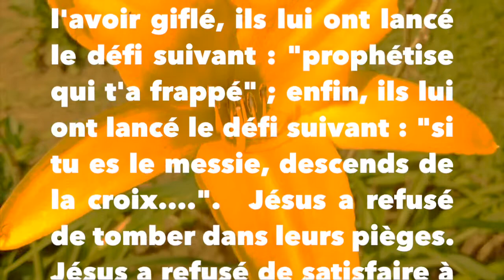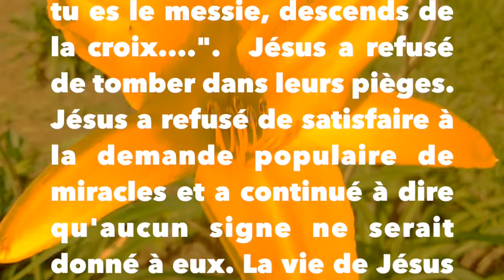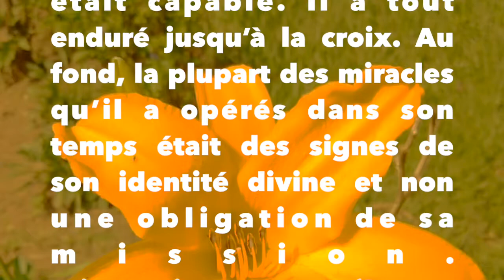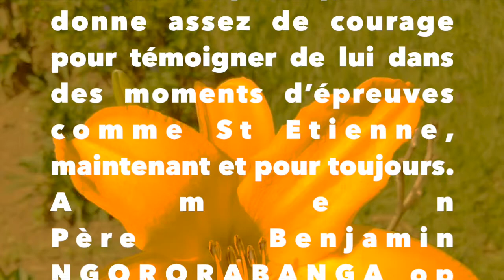Dominicains au Rwanda " Le chemin étroit" Père Benjamin Ngororabanga op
Méditation de la parole de Dieu de Mardi de la 3ème Semaine du TP
« Le Chemin étroit »

Les gens du temps de Jésus ont toujours exigé des signes de sa part pour pouvoir le croire. Si tu es le fils de Dieu, transforme ces pierres en pain ; après lui avoir bandé les yeux et l'avoir giflé, ils lui ont lancé le défi suivant : "prophétise qui t'a frappé" ; enfin, ils lui ont lancé le défi suivant : "si tu es le messie, descends de la croix. ". Jésus a refusé de tomber dans leurs pièges. Jésus a refusé de satisfaire à la demande populaire de miracles et a continué à dire qu'aucun signe ne serait donné à eux. La vie de Jésus était une lutte continuelle pour mettre sa volonté en conformité avec la volonté de son père. Il ne voulait rien faire qui soit contraire à la volonté de son père. Son père voulait qu'il prenne le chemin étroit, le chemin de la croix. Son chemin n'était pas celui du pouvoir ou de se montrer comme quelqu’un de puissant. C’est comme Etienne, lorsque Étienne a été lapidé à mort, comme nous l'entendons dans la première lecture, il n'a pas demandé de signes ni demandé à être sauvé miraculeusement, mais il a prié : "Seigneur, ne leur reproche pas ce péché." Il était un vrai disciple du maître crucifié.
Qu’en est il avec nous ? Comment nous cherchons le bonheur, la richesse, la gloire, la place dans nos société ou dans nos milieux de travail ? Sommes –nous aussi  ceux qui cherche la voie de la facilité et de miracles ? Pour nous sauver, Jésus n’a pas passé par des raccourcis pourtant il en était capable. Il a tout enduré jusqu’à la croix. Au fond, la plupart des miracles qu’il a opérés dans son temps était des signes de son identité divine et non une obligation de sa mission.
Prions Dieu pour qu’il nous donne assez de courage pour témoigner de lui dans des moments d’épreuves comme St Etienne, maintenant et pour toujours. Amen
Père Benjamin NGORORABANGA op
CHAINE D’ARTS PARACLITUS STUDIO